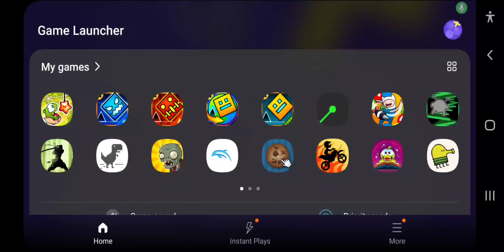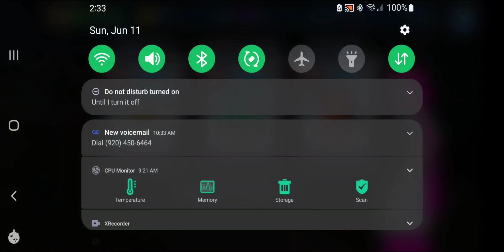Bloons Adventure Time TD #2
Intresting game...